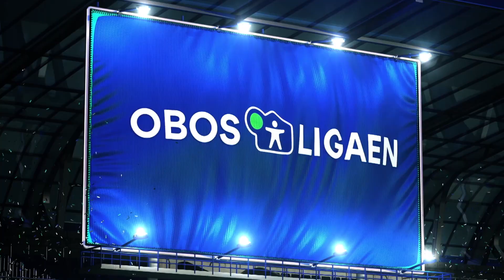Høydepunkter fra Skeid - Arendal (Playoff) 02.11.2022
Skeid vant 6-0.